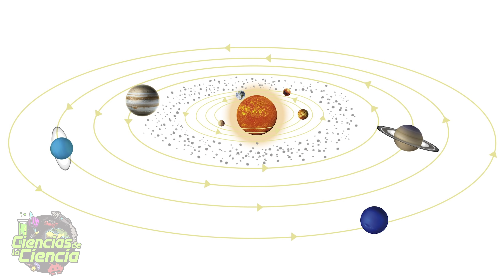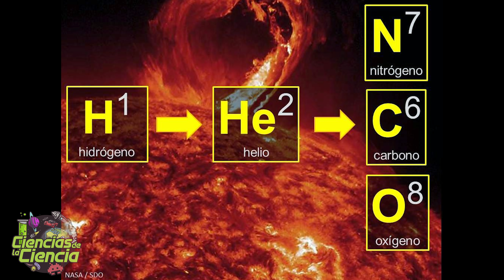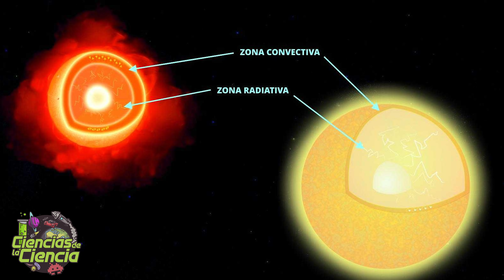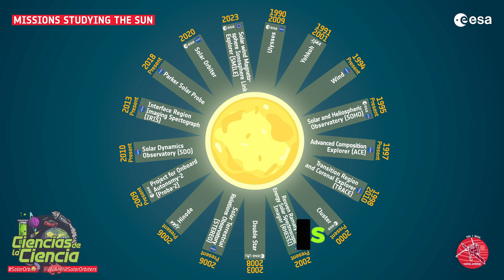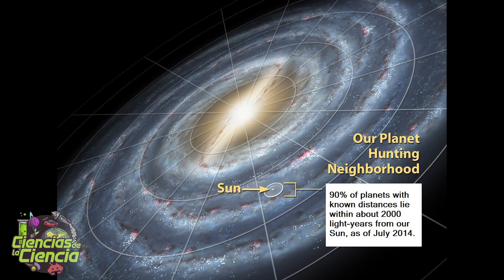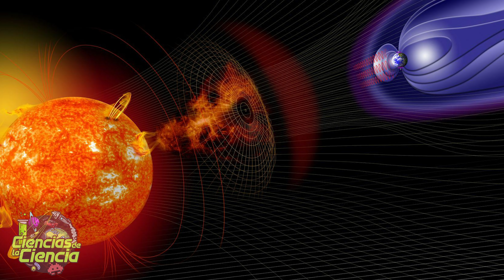🌞 15 Cosas Que Deberías Saber Sobre El Sol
Hoy quiero hablarte sobre algunos hechos sobre el Sol que quizás no conozcas. Exactamente 15 cosas súper interesantes de nuestra estrella y además estará con nosotros el @doctorfision.

𝓜𝓾𝓬𝓱𝓪𝓼 𝓰𝓻𝓪𝓬𝓲𝓪𝓼

𝓙𝓙 😘👌